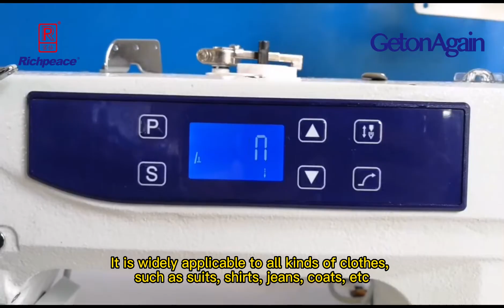single direct drive integrated lockstitch sewing machine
Pls contact Ms.Emily Zhang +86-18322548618(WhatsApp/Zalo/Wechat)